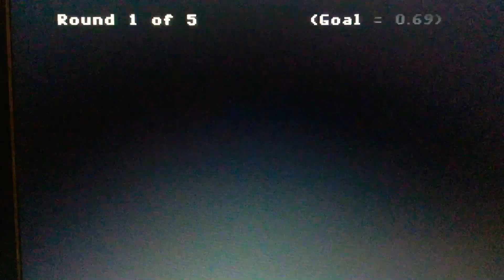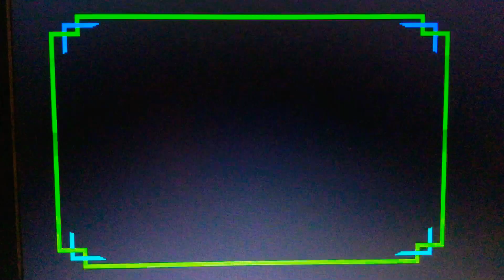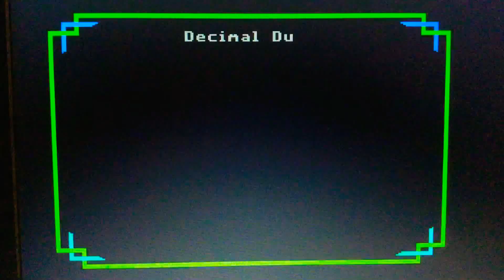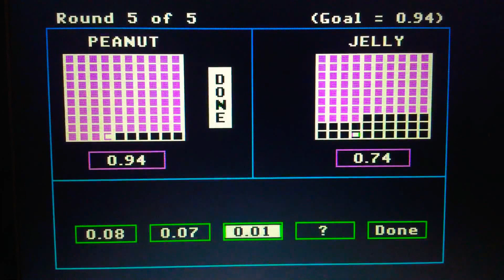Happy Chinese New Year! (Year of the Tiger) Episode 2365 Decimal Duel Meter Game Special Edition